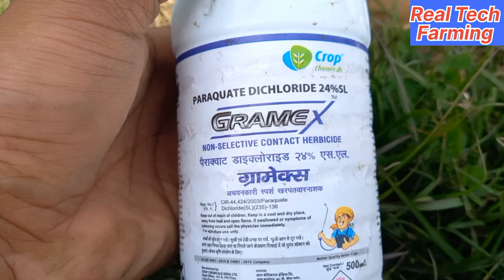आलू की खुदाई से पहले करे ये काम || paraquat dicloride 24%SL || paraquat dicloride dose kya h